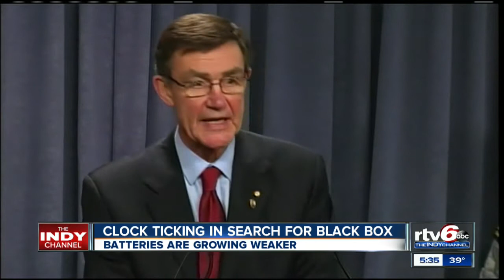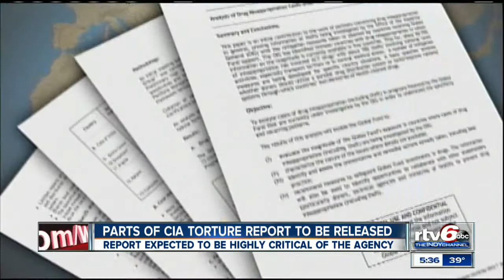April 4, 2014, 5:30 p.m. newscast, 1st news block